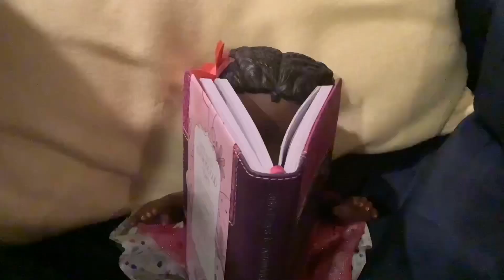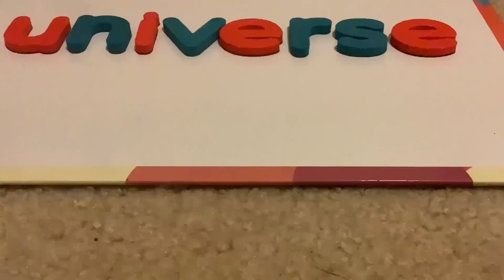Introduction to UniverseNursery 2023! Collection and Name Video!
I thought this video would be PERFECT for (vocal rest…), for the NEWBIES AND for the OLDIES TOO! See their names and faces and get to know them by watching some MORE VIDEOS! Have a nice day!